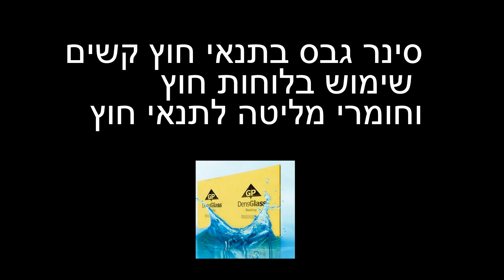איך בונים סינר מגבס לתנאי חוץ קיצוניים- חלק א' - 1-1-2020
בניה בגבס בתנאי חוץ דורשת מיומנות מסוימת, ניסיון, הכרה והבנה של חומרי הבניה לתנאי חוץ הקיימים בשוק, בסרטונים חלק א ו-ב' תמצאו את כל המידע הנדרש לטובת בניית סינר גבס בתנאי חוץ. בנייה של קירות גבס שלמים דורשת מעט יותר התייחסות ולשם כך יהיה פרק בפני עצמו. הלוחות בהם השתמשתי הם של חברת גולמט-לוחות דנסגלאס- וחיתוך הלוחות בעזרת סכין יפנית רגילה בדיוק כמו לוח גבס רגיל.

סרטון "בנייה של סינר גבס עם חומרים לתנאי חוץ קיצוניים"

כלים וחומרים:
1. ידיות שפכטל נירוסטה מבית קובלה הפולנית
4. חומר איטום לחיבור קיר\לוח גבס
לפנייה בכל נושא- ערן כהן 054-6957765

1. ידיות שפכטל נירוסטה מבית קובלה הפולנית
4. חומר איטום לחיבור קיר\לוח גבס